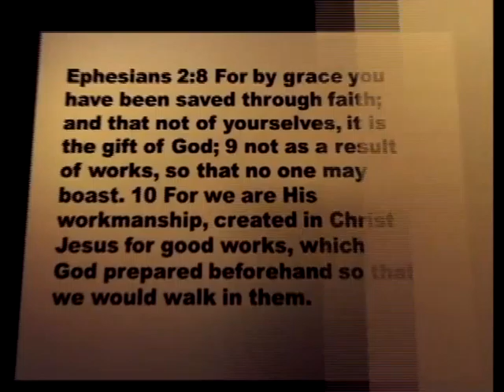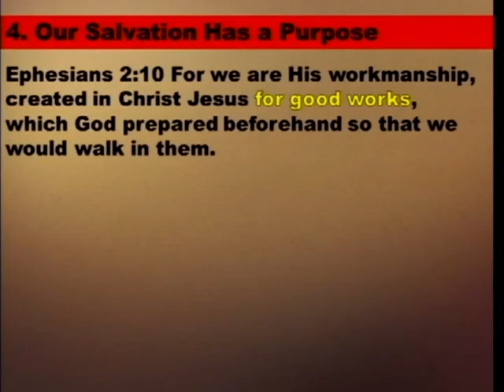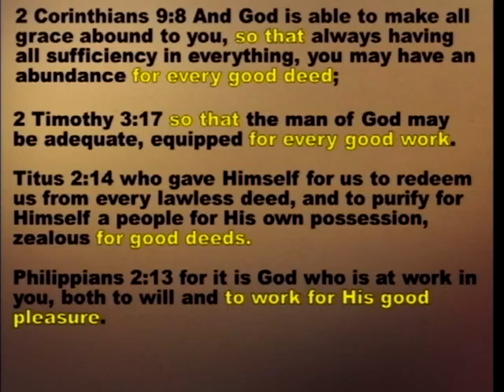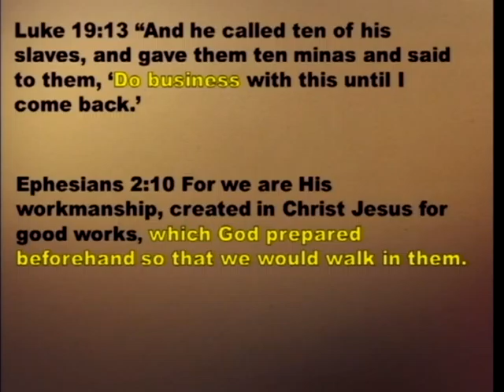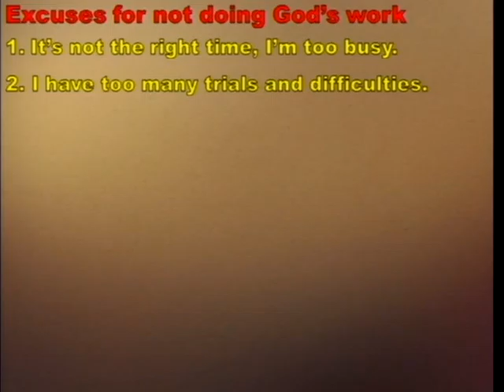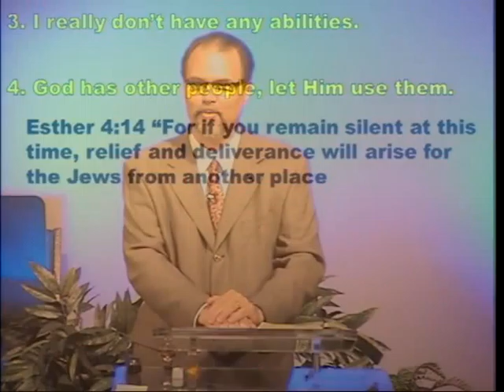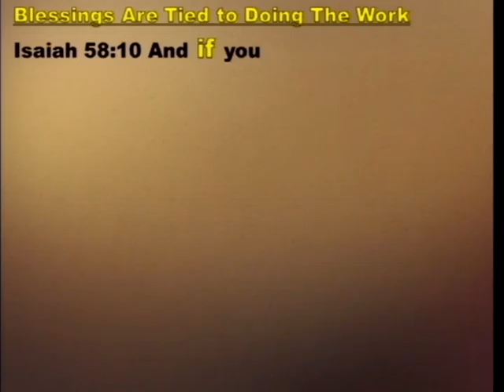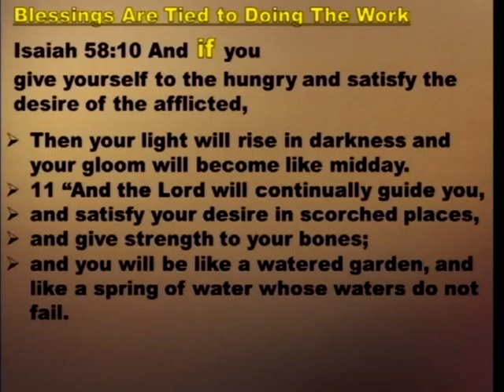Saved Now What (6/28/15)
Saved Now What